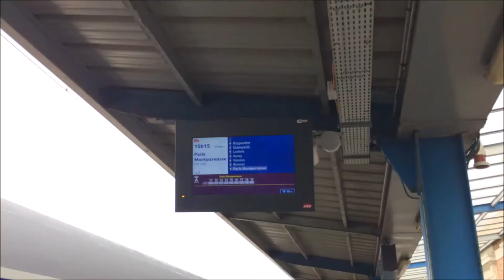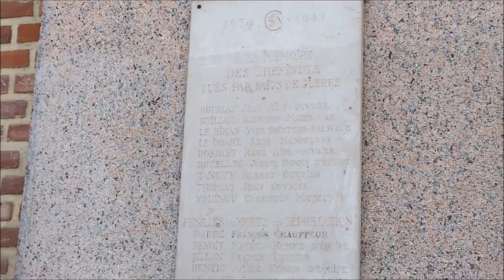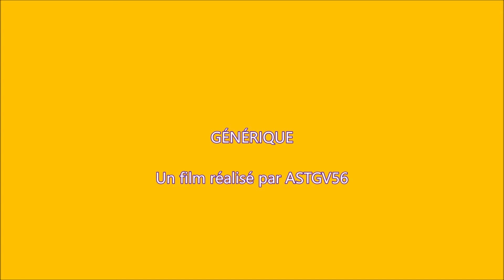Partie film: quelque trains à la gare de Quimper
Bonjour, aujourd'hui, je suis allé faire la gare de Quimper.
Cette vidéo est peut-être la dernière avant le re confinement. Après je ne sais pas encore ce que je vais sortir don donnez moi des idées dans les commentaires SVP ! Sinon j'ai juste filmé un TGV partir pour Paris Montparnasse.

Sinon bonne vidéo et bon visionnage !!!